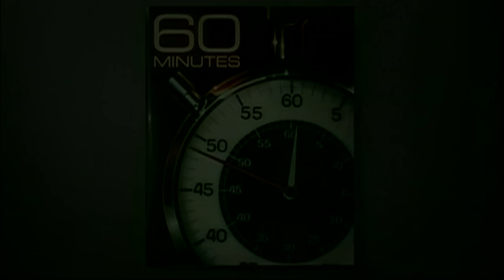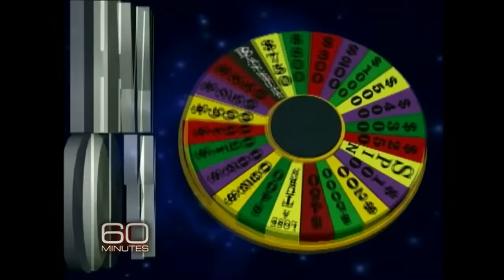Parker & Stone's subversive comedy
Steve Kroft talks to Trey Parker and Matt Stone, the creators of Comedy Central's "South Park." Now the disrespectful duo also have the biggest hit on Broadway, the musical comedy "The Book Of  Mormon."